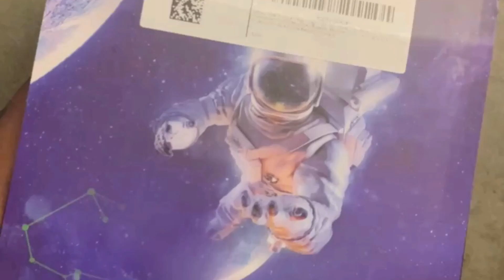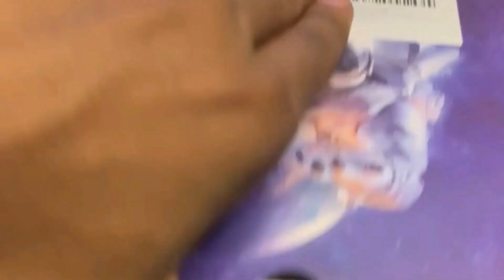Jets & Patriots Locker Room Drama, Deshaun Watson Injury Reaction | JT Sports Podcast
Frustrations have started to mount for the New York Jets as they had a players-only meeting to address their issues following their loss to the Raiders. JT explains why Zach Wilson and Robert Saleh are to blame for the Jets locker room frustrations. The Patriots benched QB Mac Jones against the Colts in the final two minutes of the game for backup Bailey Zappe. Recent reports have emerged that alleged the New England locker room has lost confidence in Mac Jones. JT reacts to these reports and discusses what’s gone wrong with Mac Jones in New England. Bryce Young hasn’t lived up to expectations for the Carolina Panthers this season after being drafted first overall in the 2023 NFL Draft. Is Bryce Young a bust? JT Sports gives an interesting take on how Frank Reich and the Panthers organization have failed Bryce Young and have contributed to his disappointing rookie season. Arthur Smith is expected to remain the Atalanta Falcons Head Coach in 2024 according to reports despite a disappointing performance by the offense this season. Is keeping Arthur Smith the right decision by Atlanta? JT discusses why the Falcons offense has struggled under Arthur Smith and why he needs to drastically upgrade the QB position to give Atlanta a chance to compete. Deshaun Watson’s second season with Cleveland is officially over as he’s out for the season undergoing season-ending surgery for a broken bone in his throwing shoulder. Despite losing Deshaun Watson JT is still optimistic about the Browns' chances of making the playoffs. Can Cleveland keep their playoff hopes alive with the loss of their starting QB or is the Browns season over? The Buffalo Bills have made Joe Brady interim OC after firing Ken Dorsey. JT explains why he doesn’t believe Joe Brady will fix Buffalo’s offensive problems and sees Ken Dorsey’s firing as a scapegoat move by Sean McDermott.

Intro - 0:00
Jets Locker Room Drama - 01:04
Patriots Locker Room Drama - 13:08
Bryce Young’s Struggles - 24:05
Arthur Smith’s Future - 41:38
Deshaun Watson Injury Reaction - 50:26
Bills New OC - 01:01:02